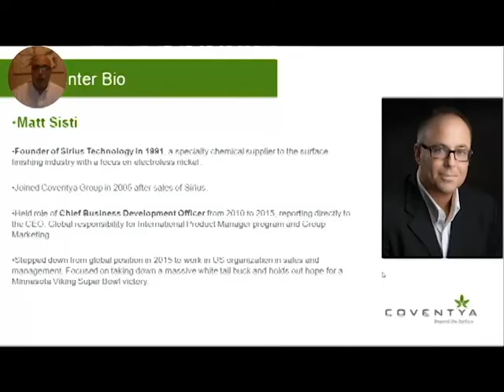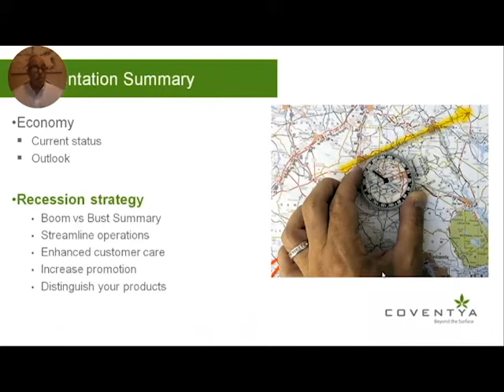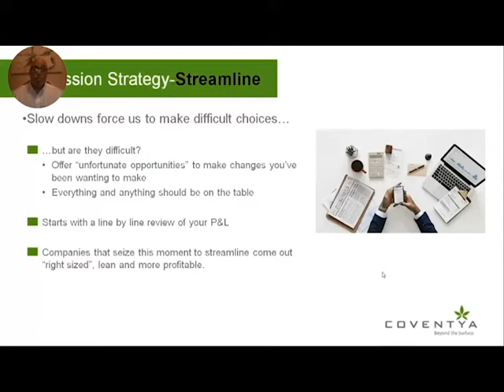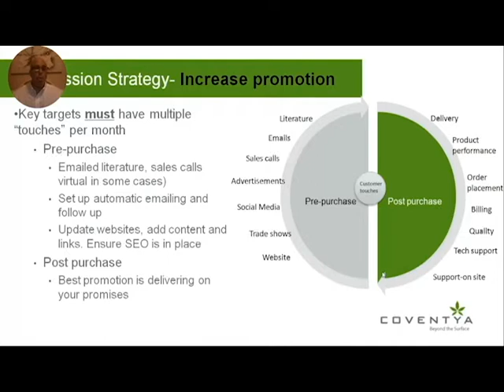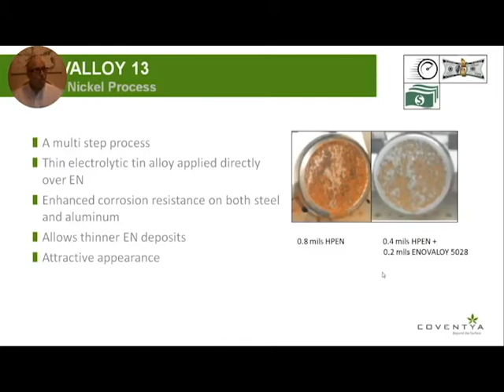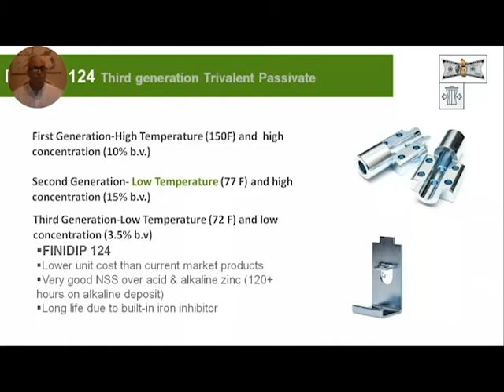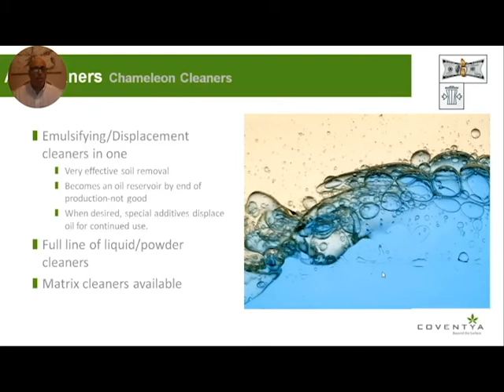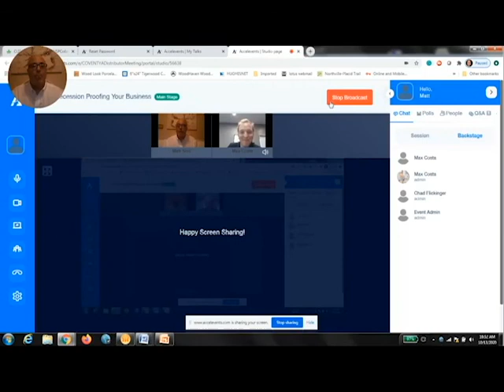Recession Proofing your Business - by Matt Sisti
What do you do in the event of a recession? Discover Matt Sisti’s insights on the current economic status and how-to recession proof your business through innovation. Enjoy!